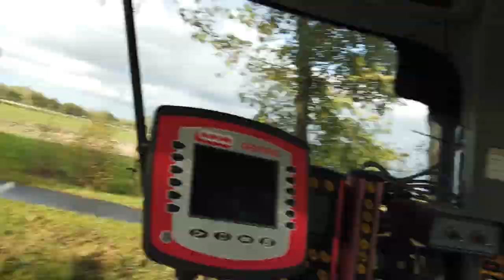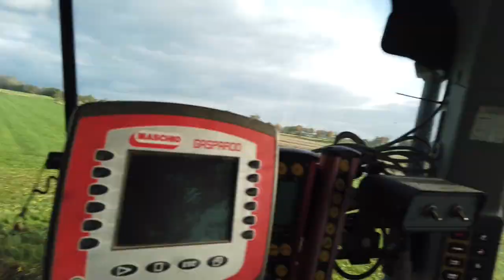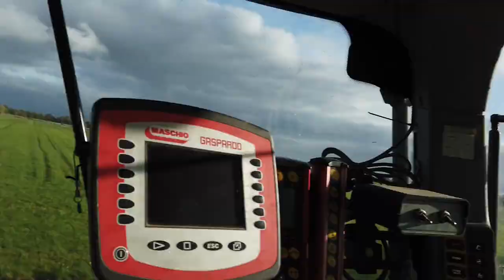VLOG#5- Erdarbeiten für einen Pferde-Paddock mit Wacker Neuson 75Z3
Moin Leute!
VLOG #5 ist da :-) Wir haben im Herbst 2021 die ersten Erdarbeiten für einen Pferdepaddock gemacht. Diese Aufnahmen sind noch vor dem 1. VLOG entstanden. Da ich momentan kein neues Filmmaterial habe, hau ich dieses noch mal vorab raus ;-) Viel Spassss!!!

 Meine Kamera: DJI Osmo Pocket